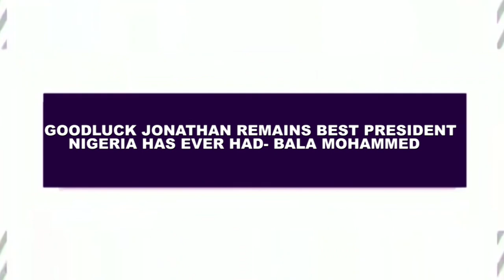GOODLUCK JONATHAN REMAINS BEST PRESIDENT NIGERIA EVER HAD - BALA MOHAMMED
GOODLUCK JONATHA REMAINS BEST PRESIDENT NIGERIA HAS EVER HAD  BALA MOHAMMED